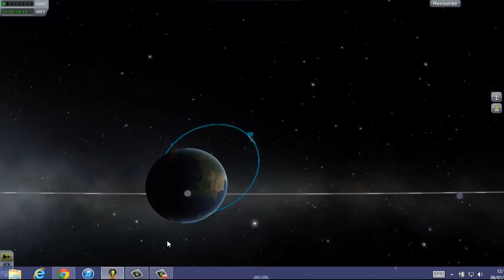KSP Sandbox Adventure #1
Please feel free to like this video!

Next Mission!?

Welcome everyone to the Kerbal Space Program where i will try and fail, try and fail and again try and fail at everything i do.

PC Gameplay New!
PC Gameplay New!
PC Gameplay New!

0.23 New!
0.23 New!
0.23 New!